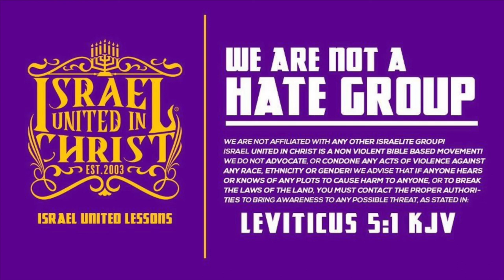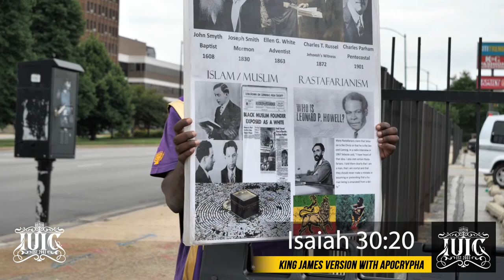The Israelites: Religion & White Jesus has Destroyed Us